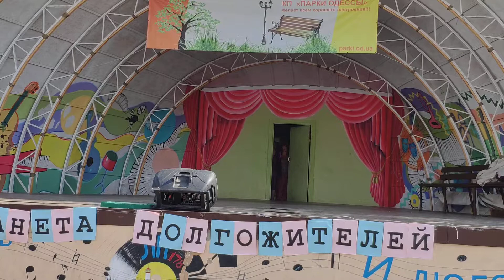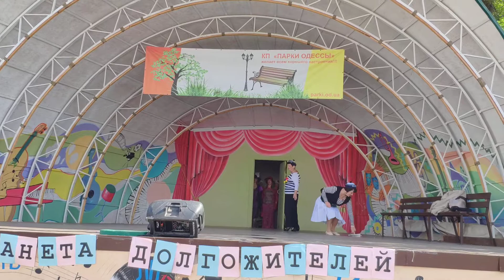Фестиваль "Планета долгожителей 2019". Ч.4